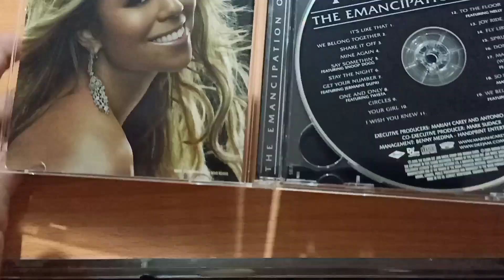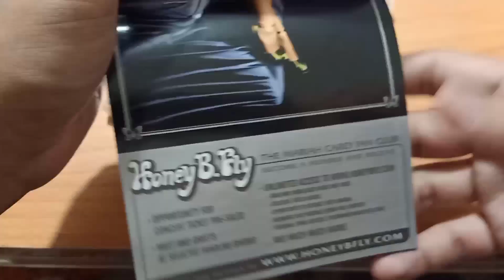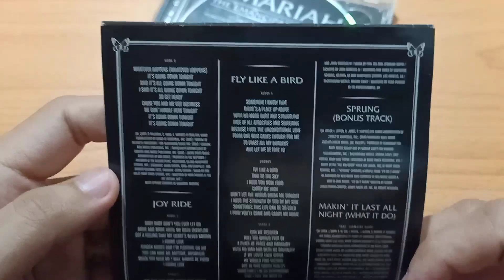Mariah Carey - The Emancipation of Mimi [Album Unboxing]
The Emancipation of Mimi is the tenth studio album by American R&B singer Mariah Carey, released through Island Records on April 12, 2005. The album was considered Carey's "comeback album" by critics and became her highest-selling release in the US in a decade. In composing the album, Carey collaborated with many songwriters and producers throughout 2004, including Jermaine Dupri, Snoop Dogg, Kanye West, Twista, Nelly, Pharrell Williams, and James "Big Jim" Wright, many of whom appeared as featured guests on select tracks.